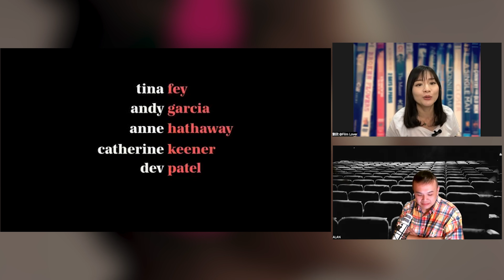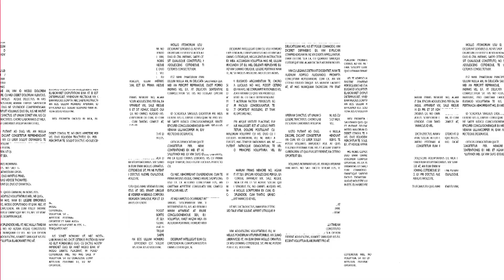〈大把戲〉每月專題2023年10月- 「音樂人」導演約翰·卡尼 (John Carney) 第一節: 導演新作《愛的練習曲》回歸音樂主題，剛巧香港有音樂電影《4拍4家族》上映中，兩部電影亦有相同之處。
影評節錄
《愛的練習曲》 Flora and Son

每一次看畢John Carney的電影總有一種對世界、人生滿滿豁達的感覺，儘管他的電影世界裏每一段愛情都是無疾而終的（世界上哪會有這麼多大團圓結局），但沒有愛情，世界還有許多事情值得充滿希望。《愛的練習曲》 （Flora and Son）就是有著同樣的魅力，一種美麗童話的感覺。

故事主要分為親情與愛情兩條主線，親情線是關於單親母親Flora與叛逆兒子Max如何透過音樂重新建立關係；愛情線則發生在母親與是讓她認識音樂的結他老師Jeff （Joseph Gordon-Levitt) 之間。

親情的篇幅整體予人好感，選角很好，飾演母親的Eve Hewson及兒子的Orén Kinlan都算是影壇新人，有一種自然清新的味道。這段母子關係讓人又笑又喊，雖然大部份劇情都是預計之內，但也偶有感動時刻，例如母子破冰相擁的一刻，那一下的情感很有衝擊力，甚至讓人措手不及。不過，挑剔一點，這段母子關係也太過理想化，太着力的手到拿來，以至某程度上削弱了導演以前作品的那種真誠度。

John Carney擅長處理愛情小品，而《愛的練習曲》 描寫的愛情很入心。Flora與Jeff，一個在愛爾蘭，一個在美國，他們是透過視像會議內授課的，導演花了心思靈巧地呈現這段遠距離的關係，在每一次授課時讓Jeff的角色魔幻地出現在同一個空間。這兩口子之間有玩味的調情，但卻沒有真正情情愛愛的話語，真正「隔着屏幕」都感受到他們之間的愛慕。

John Carney過往的每一部愛情片都有令人難忘的場口，像《一奏傾情》 （Once, 2007) 中男女主角在山上用着不同的語言表達心意，《一齊從音樂開始》(Begin Again, 2013)中二人共用耳筒在不夜天的紐約裏一邊散步一邊分享音樂，《愛的練習曲》中應該會是在天台二人合唱着的那一場戲。這場戲甜中帶苦，一方面唱出對未來的幻想與憧憬，但畢竟彼此都有著各種不同的人生包袱，所有對對方的心意倒不如收藏在歌曲裏。

「Maybe we should meet in the middle
Maybe we could find a little city no one knows
And if we just gave us a minute on our own
Maybe we could call it homе.」

香港很少音樂電影類型，畢竟是小眾類型，即使有好的構思，相信仍然在市場上很難覓得資金，所以《4拍4家族》的公映也變得相當難得。

看預告片時，我以為這是一個說利用歌曲修補家庭裂痕的傳統倫理故事，因為有這樣的前切，更加留意到父女故事線的發展過於理想。但再看下去，才發現故事的底蘊是關於去留、遺忘和思念，內𥚃很多象徵式的設計很值得細味。

音樂電影要突圍而出，音樂方面不能太差，年前看過一些辛丹斯電影節的音樂電影作品，看的時候很投入，歌曲也很受落，但回過神來，卻是隨看隨忘，忘記了電影的意義。在入場看《4拍4家族》之前已經在預告片聽過謝安琪唱的《母忘》的副歌幾句，到看電影時再響起這首歌，配上故事的背景，明白到電影的初衷，迴響萬千。

「如回憶都失去了 毋忘你即使渺小�節奏縱被干擾 和弦繼續高調�每寸公路都走過了��霓虹燈在閃耀 遊彌敦道美妙�屯元天渡天曉 到油尖旺通宵�細看每一朝 細聽每一調�去哪裡 仍記住笑 道理是最巧妙」

明就明。